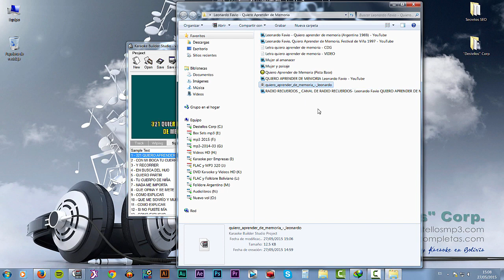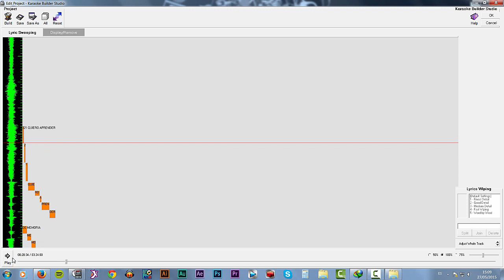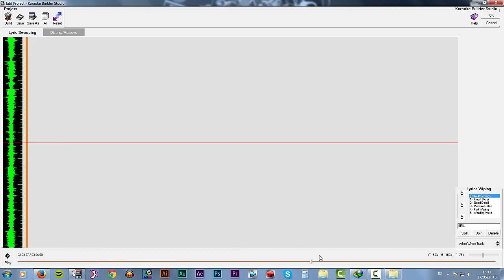Como crear un Video Karaoke Parte 2/4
Video subido con fines informativos. No se pretende lucrar con videos pertenecientes a otros canales. Por favor comprender.